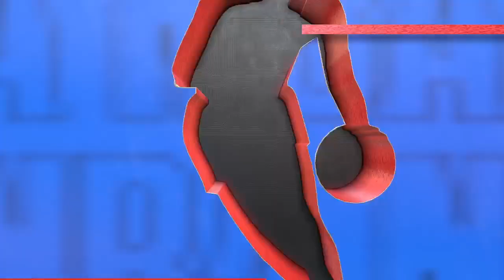NBA 2K23 (2022-23) Game 51 STP vs LAL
NBA 2K23 St Pete Serpents Vs Los Angeles Lakers